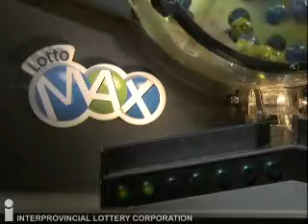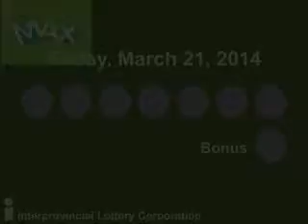20140321 LM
20140321 LM